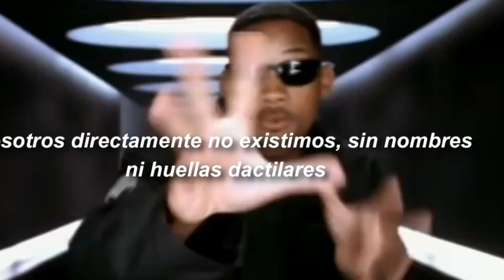Will Smith aparece y canta 'Men in Black' en Coachella" con J Balvin |CINEMASNEWS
¡Amantes de la música y el cine, prepárense para revivir un momento épico en Coachella! En este video, te contamos todo sobre la sorprendente actuación de Will Smith durante el set de J Balvin en el festival. Desde su icónica aparición con el traje negro hasta su interpretación de "Men in Black", el legendario actor nos llevó de vuelta a los días de los agentes especiales y los extraterrestres. ¡No te pierdas esta emocionante noticia!

CineMasPod
Guajillo Digital

México 2024